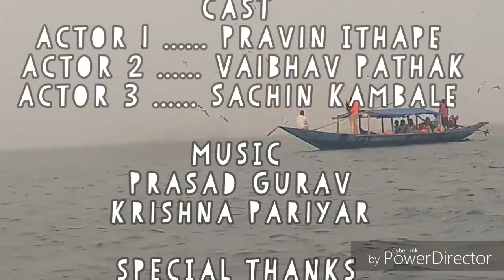Chilka Lake Vlog | First ever Vlog | Last Attempt.